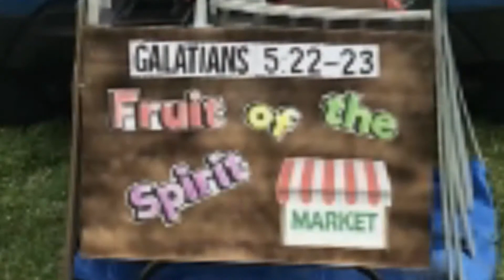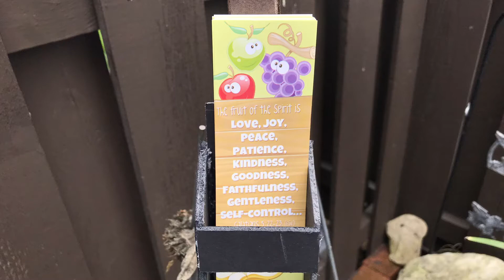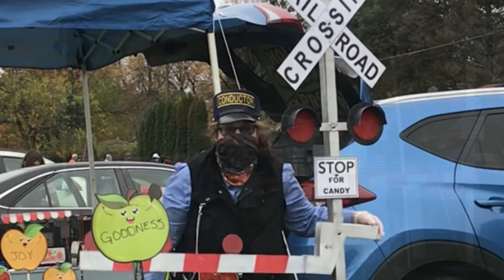Trunk R Treat At Shepherd Nazarene October 25, 2020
Our second year volunteering for this fall festival.  We did it! It was a fun day for everyone.  It was sprinkling when we were setting up, but God put on hold on the rain. :) Thank you, Lord.  We had the best volunteers. Everyone did a great job decorating and wearing their costumes. The kids and parents loved our set up.

Below are the links to my cardboard builds for the display. Thanks everyone for your support and for all the nice comments. Hoping to build one passenger car and train depot for next year. Take care, be safe, and God bless. – Drew & Julie